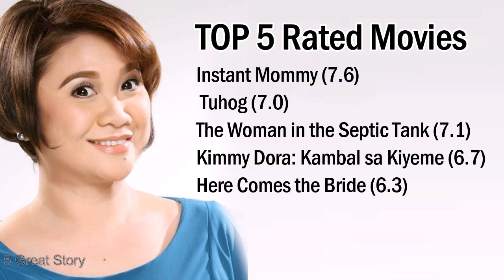Award Winning Actress ♥ Eugene Domingo ♥ Mini-Bio ♥ Career Achievements & Awards ♥ Top Rated Movies